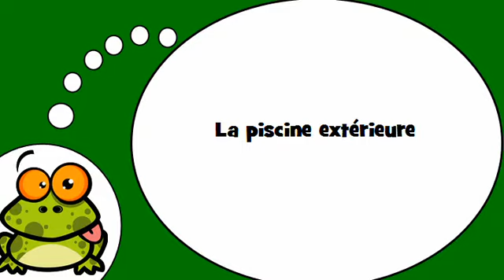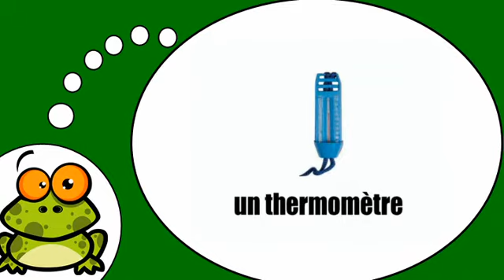Descubrí que los franceses = La piscina al aire libre